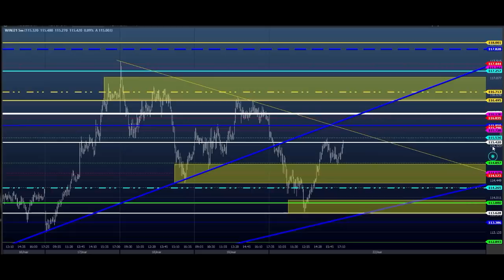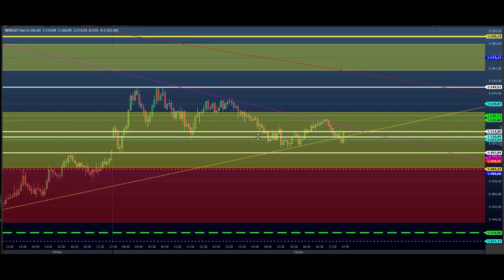ESTUDO DA BOLSA (DAY TRADE) Para o EAD do Dia 23/03 MINI ÍNDICE e DÓLAR (Price SHEIK Action)